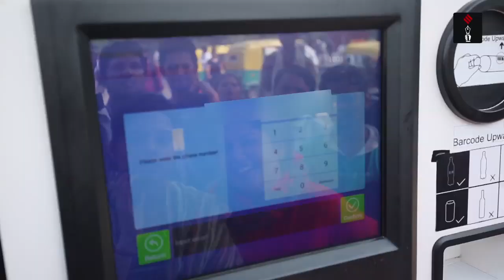Reverse Vending Machine: Delhi Finds A New Way To Recycle